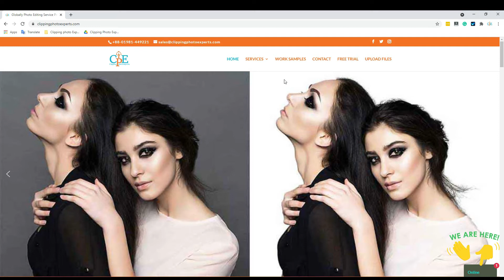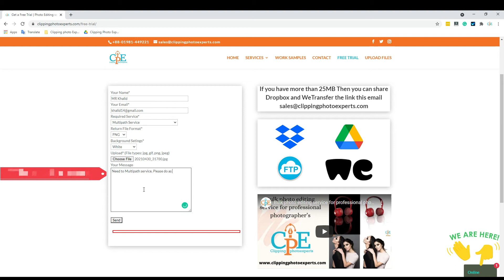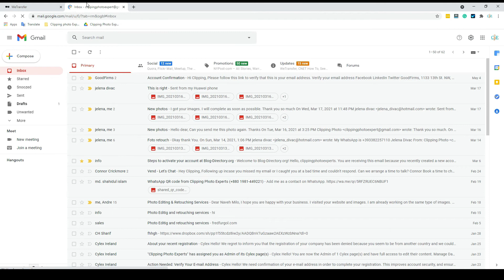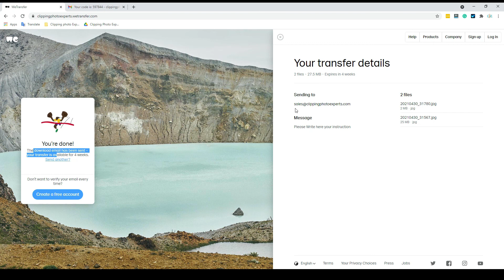How to upload free trial images | Clipping Photo Experts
Here is a step-by-step guide on how to upload free trial images. You can upload Wetransfer, Dropbox, Google Drive, and email addresses.
If you have more than 25 MB or 2/3 images Please send your images via Wetransfer.
Free Trial Option - 1: You Can Upload More than 2 GB Or More File
Free Trial Option -2: This link 1 Images and more than 25 MB
Free Trial Option -3: You can send Via Email